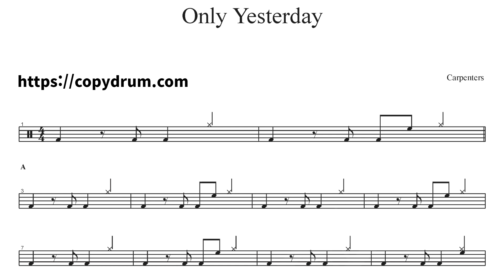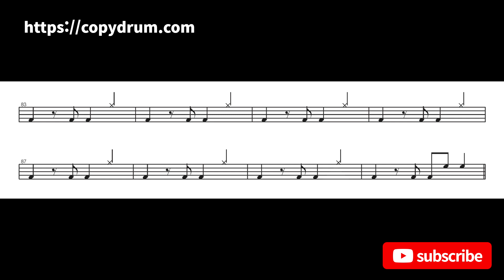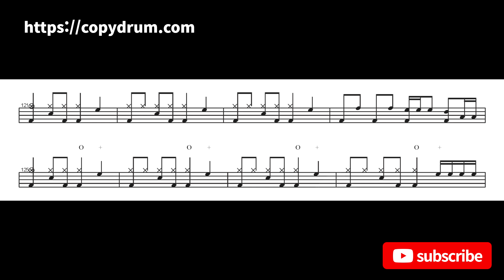Carpenters-Only Yesterday | Drum Score, Drum Sheet Music